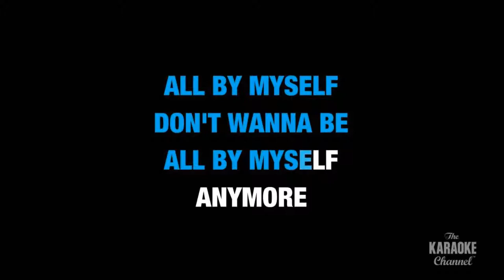BY MYSELF.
Images, Music.